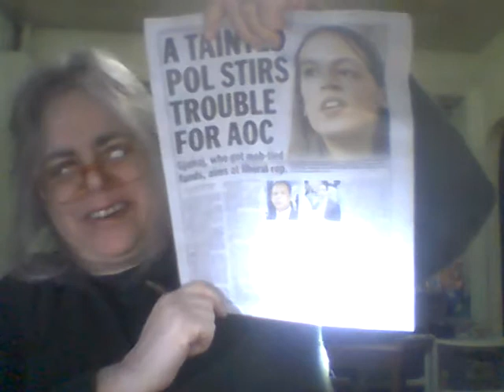The Leighton Inclusion Setting The Record Straight-Bronx Politics Version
Today I talk about the value of setting the record straight when people try to gaslight you.  I use Bronx politics as an example.

Destructive Bronx politicians Fernando Cabrera and Mark Gjonaj going against the locals' wishes, by putting their egos over public service.  They're trying to challenge hard-working fellow Democrat Congresswoman Alexandria Ocasio-Cortez instead of letting her do her job, which is to fight for the people of the Bronx.  Most are working poor.  There is a New York Daily article from Feb. 17, 2020, that says some pretty unsavory things about these male politicians.  While Ocasio-Cortez is a stateswoman, these guys are politicians.

Guys, if you're watching this video, it's time for you to leave the good alone, and start working on making this borough better.  Stop thinking of yourselves, and respect the people.  P.S. If you're going to bring jobs to the Bronx, then you have to really Bring It.